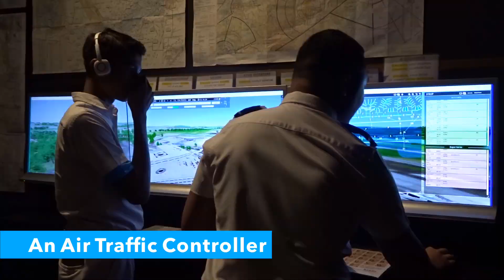Aeroviation: AIR-VENTURE FOR SCHOOLS!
ABOUT AIR-VENTURE:
AirVenture is an outreach initiative that has been developed to jumpstart the interest of students in the world of aviation, where they would have hands-on experience in different sectors of the aviation industry. With Aeroviation, we hope to be the platform where their dreams of becoming a pilot or an aviator come alive. We believe that the best way to learn is through an integrated approach to learning and through quality interactions by playing and having fun!

LEARNING GOALS:
✓ To spark an interest and love of aviation for lifelong learning
✓ Be future-ready by building a strong foundation in aviation
✓ Explore various occupations in the aviation industries
✓ Nurture curiosity through active hands-on learning
✓ Build interest in science and geographical knowledge
✓ Increase understanding of complex aviation terms

LOCATION:
Aeroviation @ Oxley Bizhub
#01-50, 63 Ubi Road 1
Singapore 408728